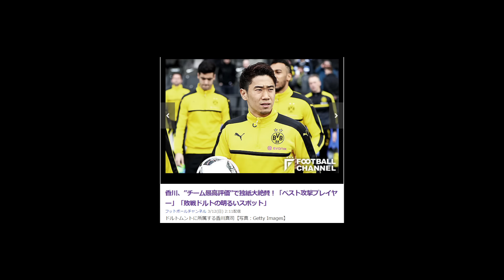香川、チーム最高評価”で独紙大絶賛！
香川、”チーム最高評価”で独紙大絶賛！「ベスト攻撃プレイヤー」

　「敗戦ドルトの明るいスポット」

　フットボールチャンネル 3/12(日) 2:11配信

　現地時間11日にブンデスリーガ第24節の試合が行われ、

　ドルトムントはヘルタ・ベルリンと対戦し1-2の敗戦を喫した。

　ドルトムントの日本代表MF香川真司は公式戦10試合ぶりの

　先発フル出場を果たしている。

　【驚愕サッカー動画】ドルトムント香川、今見てもやっぱり凄かった！！

　ここまでベンチスタートが続き、出場してもわずかな時間しかプレー

　出来なかった香川。久しぶりに掴んだスタメン出場のチャンスで

　試合開始直後から積極的なプレーを見せて味方のチャンスを

　演出している。そして50分にはピエール・エメリク・オーバメヤンの

　ゴールをアシストするパスを送った。

　つけた。ゴールを決めたオーバメヤンには「3.0」で、失点に絡んだ

　マティアス・ギンターには「5.0」の点数を付けている。また、

　独紙『ルール・ナハリヒテン』も同じく、香川にチーム最高評価の

　「2.0」をつけた。（ドイツの採点は「6」が最低で「1」が最高）

　「2.0」の採点を付けている。

　記事のタイトルに「ヘルタに敗戦したドルトムントの明るい

　スポット」とつけ、香川の写真を掲載した。

　寸評では「ドルトムントのベスト攻撃プレイヤー。

　芸術的なトラップや正確なパス。ドルトムントの

　ほぼ全ての良いシーンで彼の足が関わっている。

　最初にアンドレ・シュールレに対して本当に良いチャンスを

　作り出していた」とし、香川のプレーを絶賛している。

　フットボールチャンネル

　　　引用：yahoo japan news

　　　          goo.gl/5dQgVO